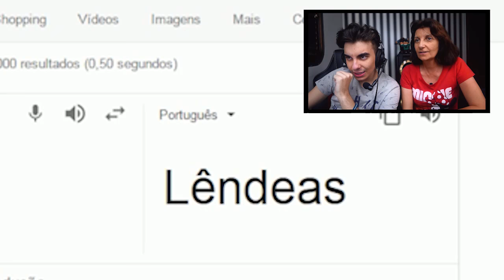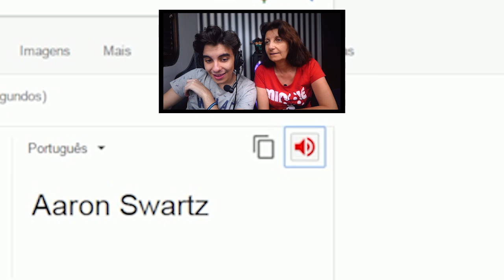O QUE É MAIS PESQUISADO NO MUNDO!